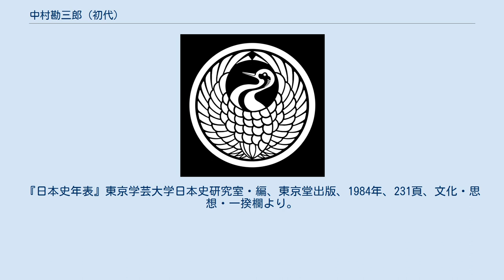中村勘三郎 (初代)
初代 中村 勘三郎（なかむら かんざぶろう、慶長3年（1598年） - 万治元年6月9日（1658年7月9日））は、江戸時代初期の歌舞伎役者、座元。
生前は猿若 勘三郎（さるわか かんざぶろう）として知られた。
江戸で初めての常設の芝居小屋となった猿若座／中村座の創始者。
屋号は柏屋。
定紋は丸に舞鶴。
出自は京とも、名古屋中村とも言われる。
 山城の武士中村勘兵衛の次男。
出自の異説として中村一氏の末弟・中村右近の孫の勘三郎と同一人物だという説もあるが、定かでは無い。
甲子夜話には、「生国尾州愛知郡中村（現在の名古屋市中村区）」と記されている。
このことから、名古屋の市民団体が寄付金を募り、2017年（平成29年）5月に名古屋市中村区にある中村公園に中村勘三郎の誕生記念の像を建立した。
 兄の狂言師：中村勘次郎らと大蔵流狂言を学び、その経験を生かして、生涯の傑作、舞踊『猿若』を創作したという。
 江戸歌舞伎発祥の地碑（東京都中央区京橋） 元和8年（1622年）江戸に下る。
寛永元年（1624年）2月15日、猿若勘三郎と名乗る。
同年江戸市内の中橋南地に芝居小屋「猿若座」を建て座元となる。
3月に興行開始。
これが江戸における常設歌舞伎劇場の始まりとなる。
 『猿若舞』が江戸中の人気を集める。
寛永9年（1633年）、勘三郎は幕府の御用船「安宅丸」回航の際に船先で木遣り音頭を唄い、将軍家より陣羽織を拝領する。
その後しばしば将軍家に招かれ『猿若舞』を躍り名声を獲る一方、中村座の焼失や奉行所からの取り締まりにも悩まされる。
 明暦3年（1657年）の明暦の大火では中村座を失い、5月江戸を離れて一時故郷の京に上がる。
京では後西天皇の御前で『猿若舞』『新発智太鼓』を子の中村勘治郎（のち二代目猿若勘三郎）とともに上演。
褒美にビロード地に丸に三つ柏紋の羽織、勘治郎には「中村明石」の名をそれぞれ賜る。
9月に江戸に帰り中村座の経営と役者業を勤めたといわれている。
 万治元年（1658年）に死去。
 以後勘三郎代々が中村座座元として経営に携わり、中村座は江戸で一番の権威ある劇場となった。
 長男が初代中村勘九郎、二男が中村勘治郎（のちの二代目猿若勘三郎）。
 ^ “【愛知】初代中村勘三郎の銅像除幕　生誕伝承の地、名古屋・中村区（中日旅行ナビ ぶらっ人）”. 中日新聞(CHUNICHI Web). 中日新聞社 (2017年5月29日). 2019年6月15日閲覧。
 ^ 慶安4年（1651年）1月と3月に、江戸城中で歌舞伎を興行している。
『日本史年表』東京学芸大学日本史研究室・編、東京堂出版、1984年、231頁、文化・思想・一揆欄より。